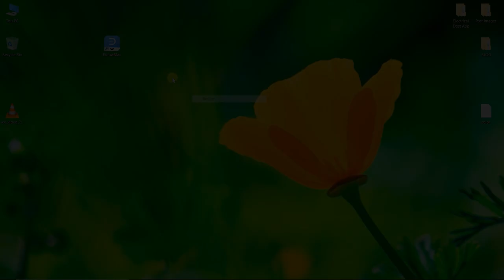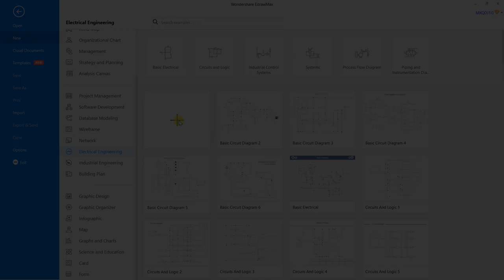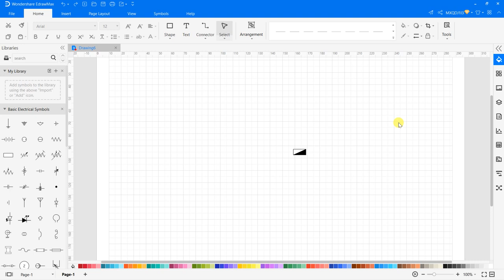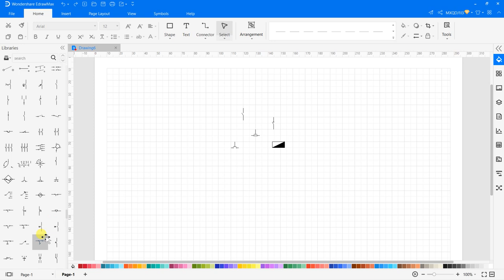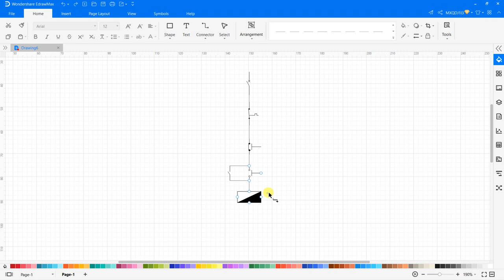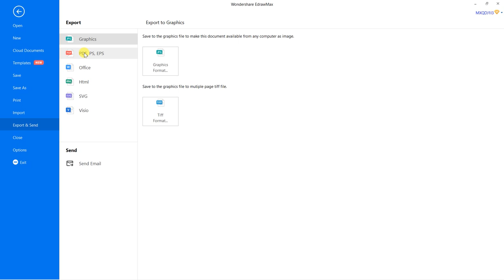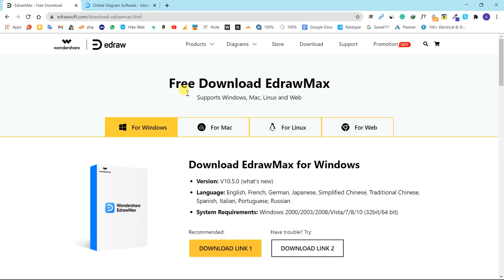How to draw an electrical wiring diagram | EdrawMax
*Choose a circuit template and get started today!
*Why EdrawMax? Product tour now

how to draw electrical wiring diagram - how to make a DOL starter control wiring with EdrawMax

Dosto aaj es video ke andar hamne electrical circuit diagram ko kaise aasani se banaya ja sakta hai yeh batane ki kosish kari hai. Sath hi aapko es video mai maine electrical se judi practical working ke baare mai bhi jankari di hai. Ummed hai aapko yeh video bahut pasnd aayegi (hindi,urdu)

Queries Solved:
1. Use and advantages of EdrawMax when making circuit diagrams
2. how in your life you make electrical drawings with the help of EdrawMax
3. how to make a DOL starter control wiring with EdrawMax
Create Your Diagram Now with EdrawMax  :)